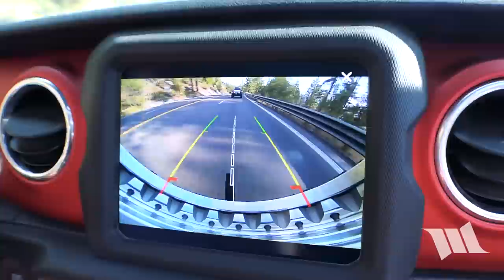Jeep JL Wrangler Rubicon Trail Off Road Adventure : TRADITION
Rancho Front Differential Glide Plate

Of all the trails that Cindy and I love to run, the Rubicon is one of our favorites and one that we always try to hit at least once a year. You could say, it's a tradition of ours and one that we enjoy more for its breath taking scenery and the good times we always have with our good friends than anything. Sure, it's an iconic trail best known for it's epic wheeling but for us, that's always just been icing on the cake. Of course, this tradition is one that transcends all Jeep models and while the era of the JK has finally come to an end, there was no way that we were going to let it die there.

In this feature length, WAYALIFE Epic Trex Adventure video, you'll get to see us take on the Rubicon Trail for the very first time in JET Li, our brand new Jeep JL Wrangler Rubicon Unlimited. As you'll see, we took him out running a Dynatrac 2" EndruoSport lift, 37x13.50 Cooper STT Pros mounted on KMC XD231 bead lock wheels and a set of LoD Signature Series rock sliders and front bumper for added protection. And, joining us for all the fun were our good friends Rachel and Ray in their cooperhead 4-door JK Rubicon running EVO bolt-on coilsovers and 37" Trail Grapplers, Ben in his white 2-door JK Rubicon running 35" STT Pros, Adam in his dozer 2-door JK Sport running 37" Trail Grapplers, Moochie in his silver 4-door JK Rubicon running bolt-on coil overs and 37" Toyo MT's and last but not least, Doug (aka Trail Bud) and his friend Bob in their white 4-door JK Rubicon running gen 1 EVO coilovers and massive 40x15.50 Toyo MT's. Some of the highlights you can expect to see is of us taking on the Little Sluice, Big Sluice and Cadillac Hill and you'll even get to see some trail repairs being made at Rubicon Springs.

At almost an hour in length, this video is one of our longer ones and you'll want to make sure that you set aside some time to watch it. We hope enjoy our presentation.